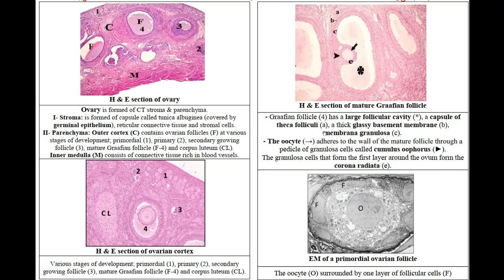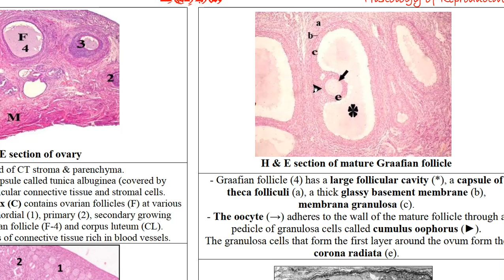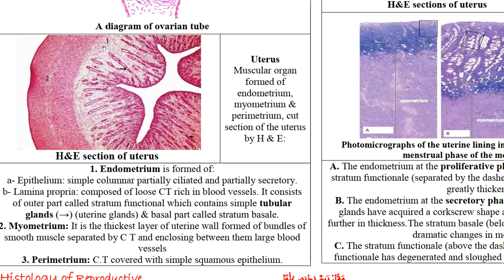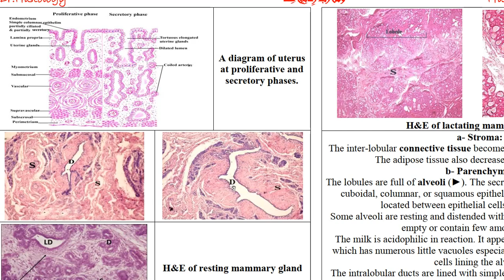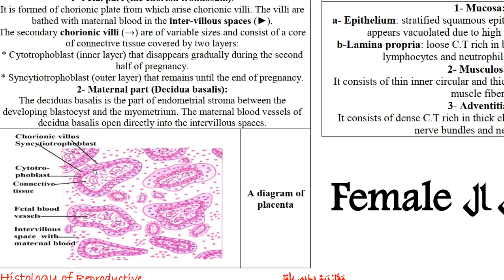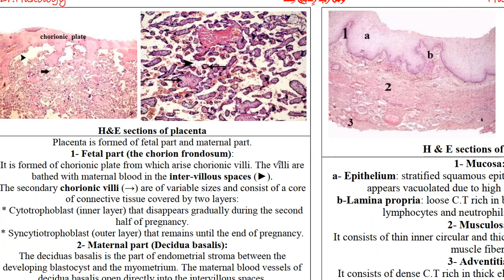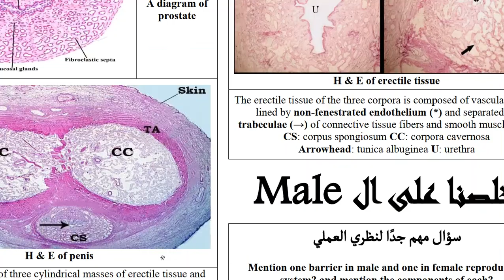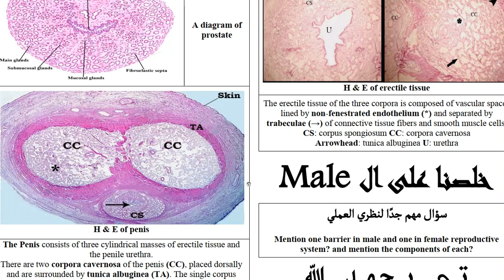Practical Histology of Reproductive System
Content with me for private and for any questions or help on WhatsApp or Telegram: